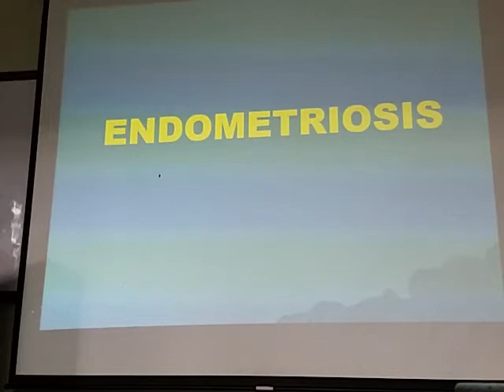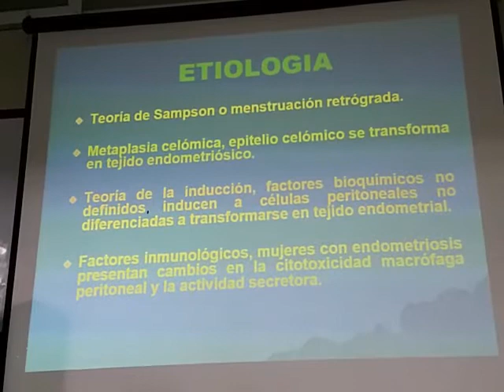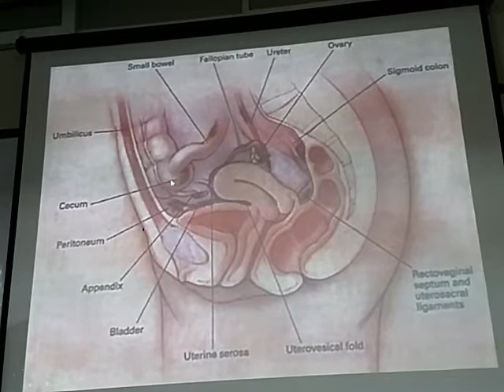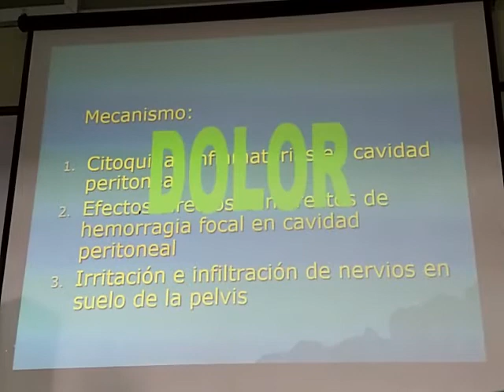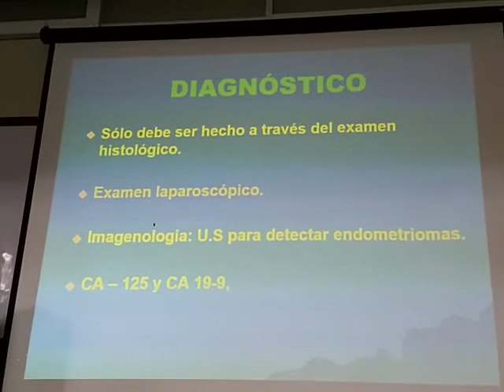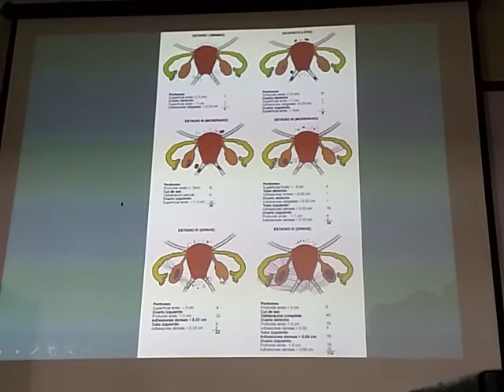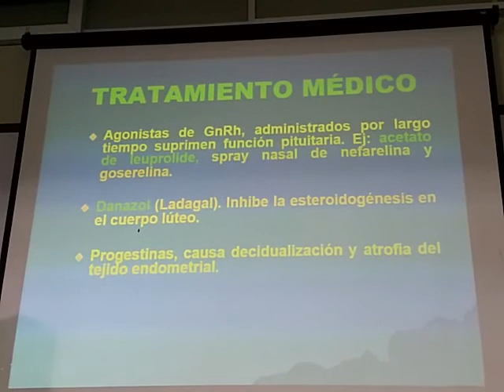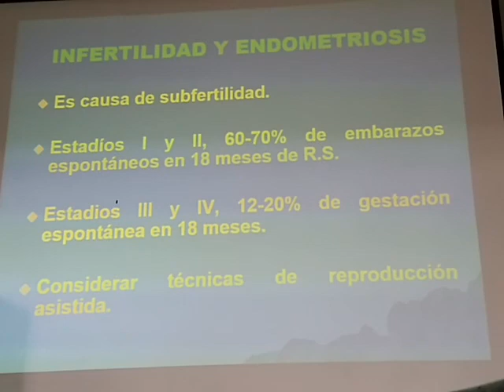Teoría 6 Endometriosis